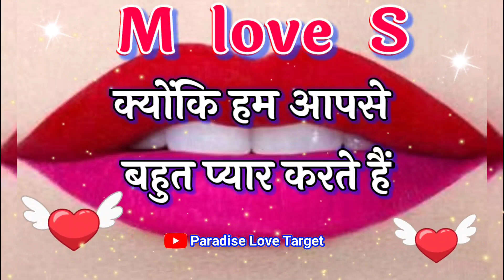Ms name status 🌹 Ms name love status 🌹 M s name whatsapp status 🌹M status🌹S status🌹love status video